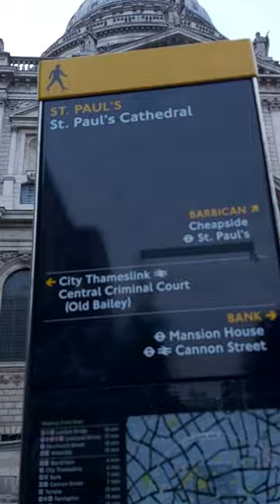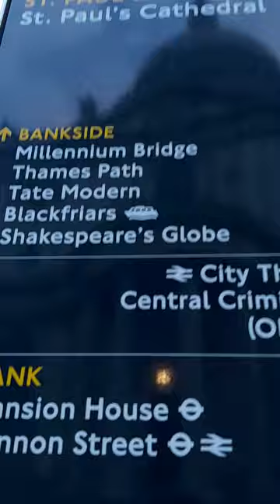The City of London, Central London, Tour